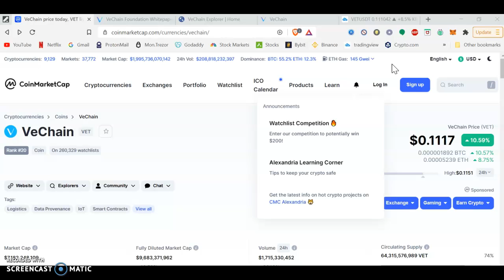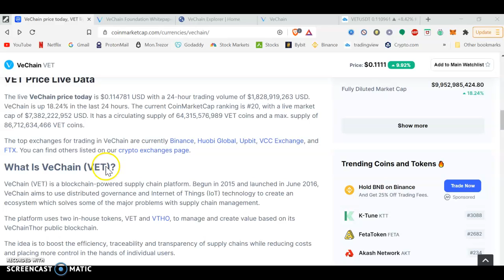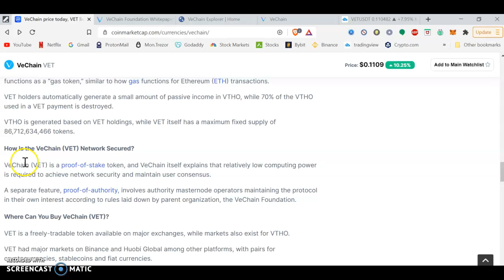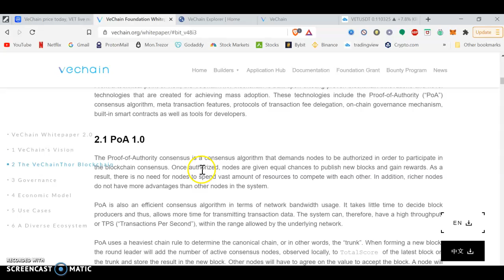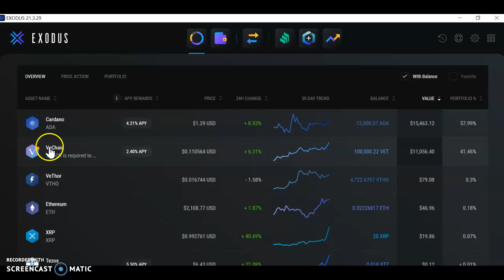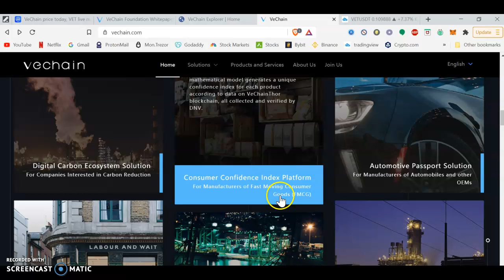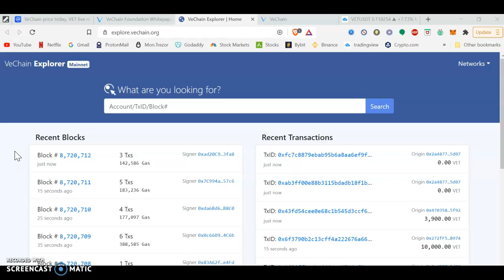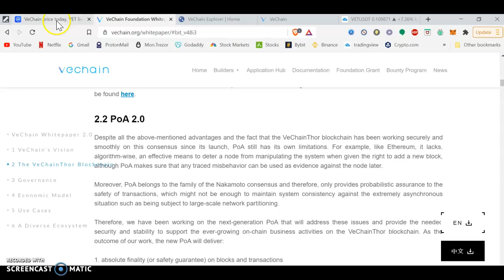Comment faire une recherche de coin